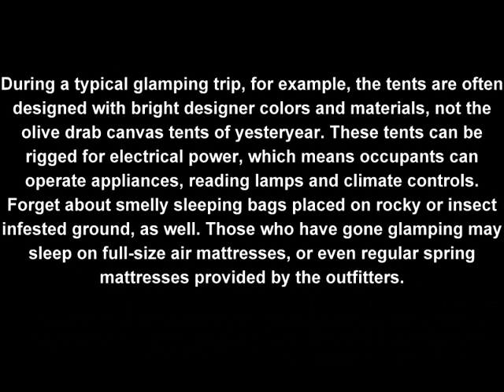glamping unlimited stars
You can spend your time by doing exciting outdoor activities throughout your accommodation.Enjoy fantastic activities such as sporting fishing, canoeing, hiking, boat tour and cycling.

Visit our barbecue restaurants while your children are having fun in the playground or watch a film under a starry sky.Sagalassos, Kremna, ancient city of Milyos (Milias) and Yazılı Canyon (King's Road) are some of the historical places you can visit.